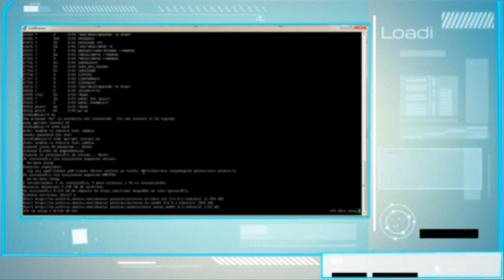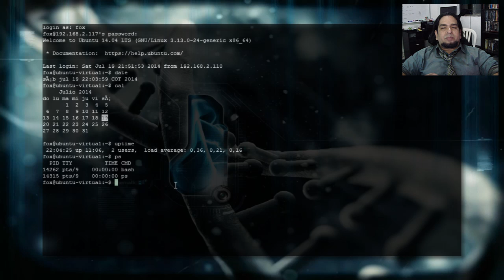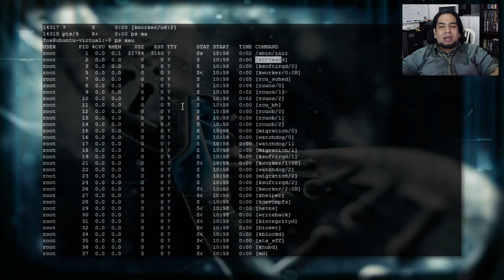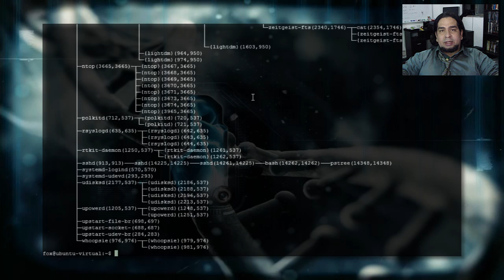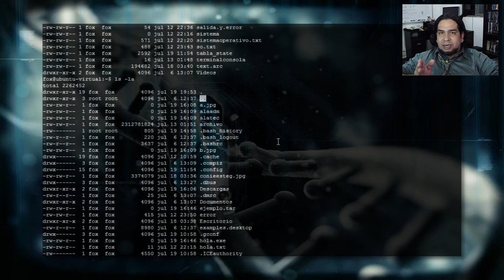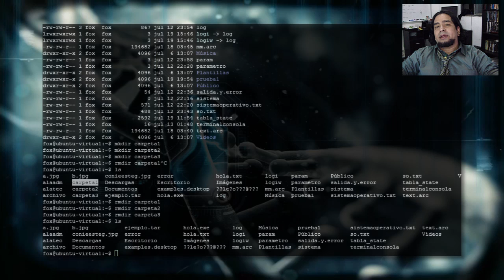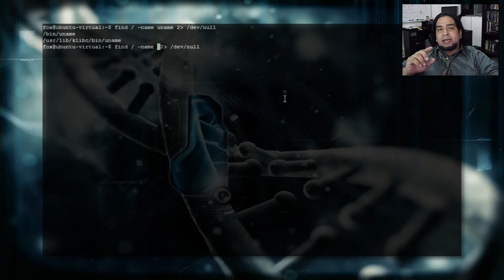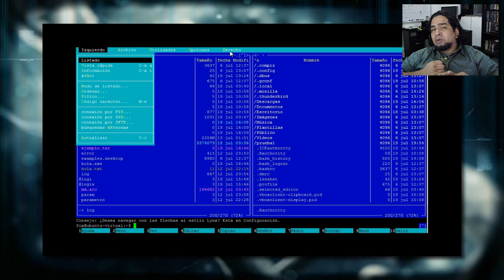Curso de Linux 4/60 - Gestión de Procesos y Archivos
Hoy en el curso de Linux hablaré sobre los Procesos y archivos

Articulo de Gestión de Procesos y Archivos del curso de Linux